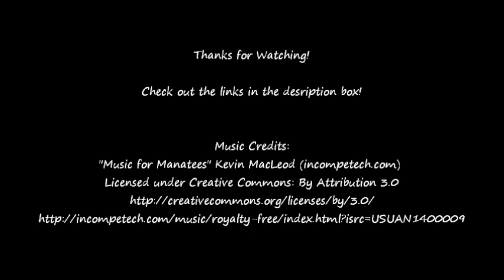Quick and Easy Sunset Silhouette Painting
This is a quick and easy sunset silhouette painting. I used navy blue, light yellow, black and white acrylic paint. It is painted on watercolor paper.